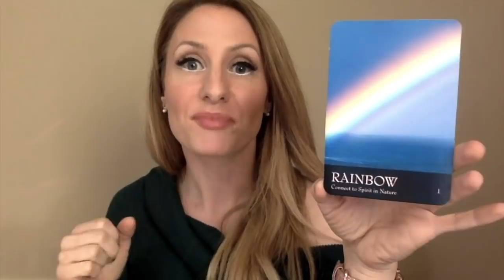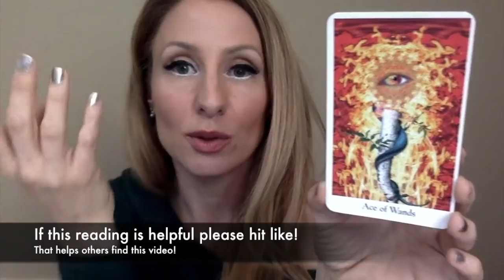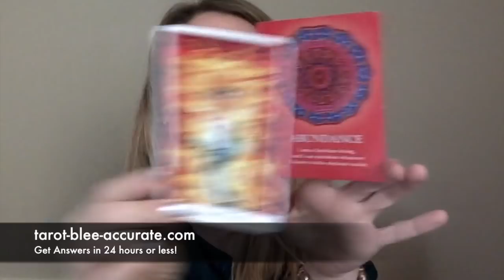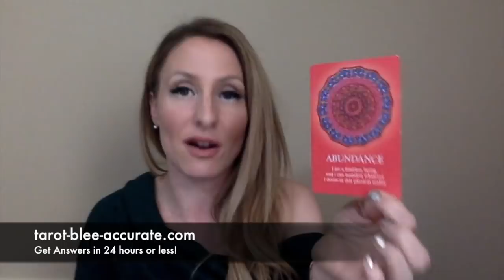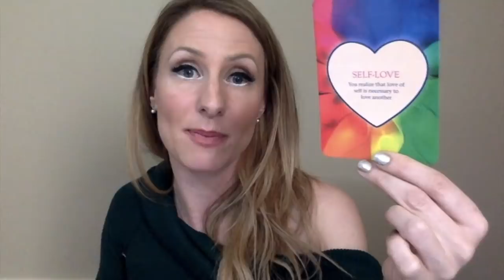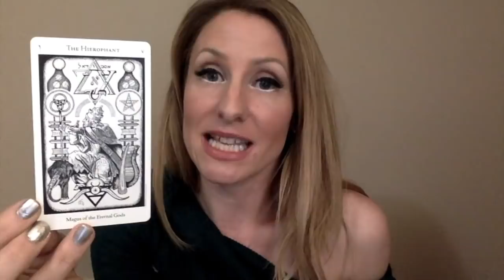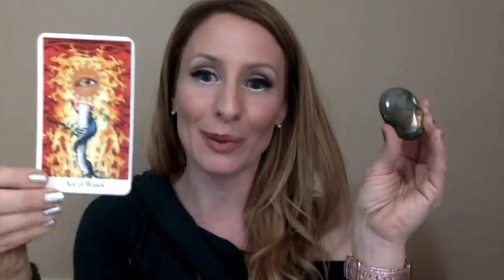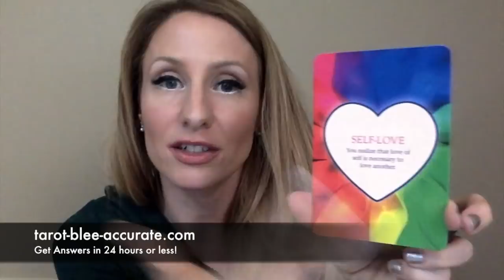Taurus Tarot Horoscope January 2019- EVERYTHING you want to know!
Here's your Taurus Tarot Horoscope January 2019- EVERYTHING you want to know video! I hope you love it! I used a trillion tarot decks, a pendulum, some astrology dice and a lot of energy, time and love to make you this video for January, Taurus!

In it you'll discover the crystal of the month that suits your zodiac sign best (yours  are Celestine and Labradorite in January) what these crystals can do for you, you'll find out which chakra you need to work on this month, how to enhance your spiritual practices, positive affirmations and so much more! If fact, I have created a cheatsheet to accompany your video that you can print or screenshot to help you stay on track this month. I love you, Taurus!